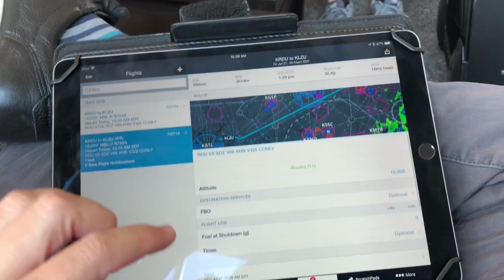ATP Flight School / Crew Vlog 7-27 / 7-28 2018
Just a quick update on my crew experience. RDU to LZU. Then we went from LZU to MEI on day one. Day two, MEI to MLU. We were delayed all day, and was unable to leave Monroe due to weather. Hope you all enjoy the vid.